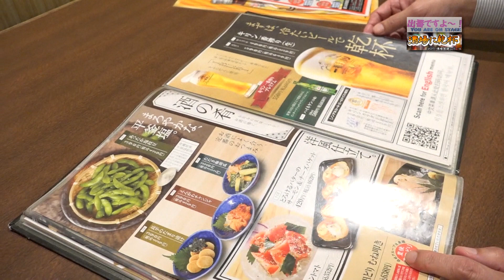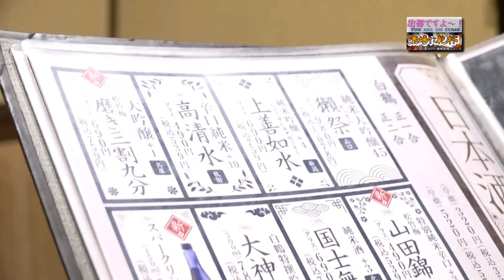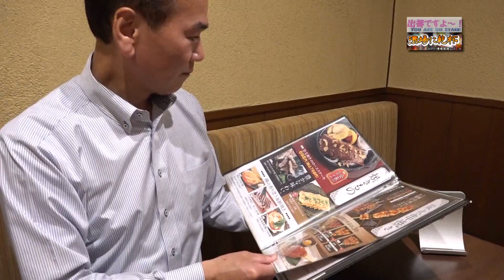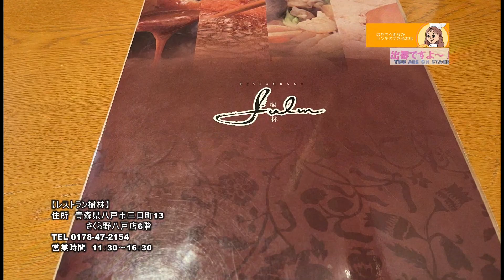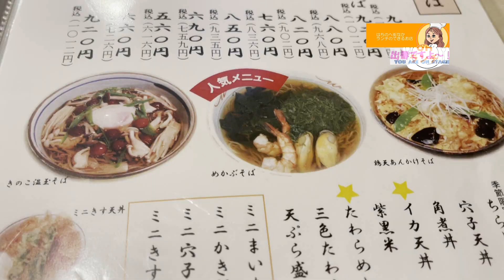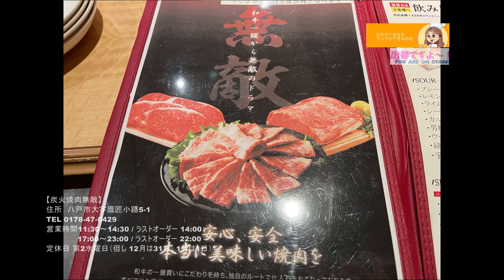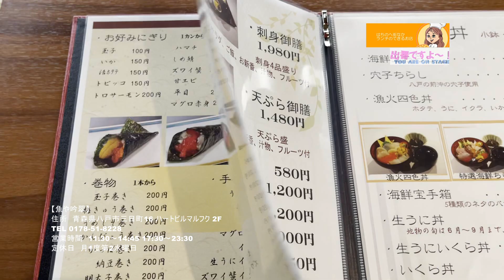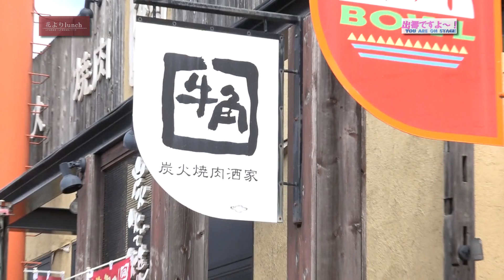出番ですよ～！７月放送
八戸ＴＶ・青森ケーブルＴＶ・田子ケーブルＴＶで放送されている番組です。
・酒場に乾杯/福福屋八戸三日町店でおいしいお料理を堪能
・はちのへ街なかランチのできるお店パート2
・花邑一弥火曜歌謡ステージ
・花よりlunch/牛角ゆりの木通り店でランチ焼肉